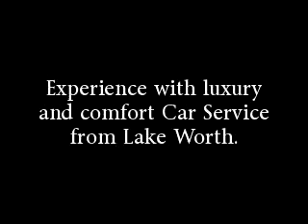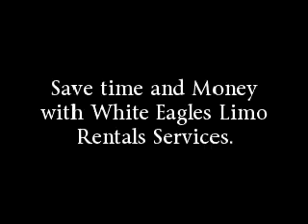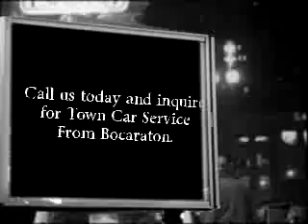Town Car Service To Bocaraton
We provide world class Car Service From And To Boynton Beach, Town Car Service From Bocaraton, Town Car Service Palm Beach, Town Car Service To Bocaraton and SUV Service Fort Lauderdale Airport.